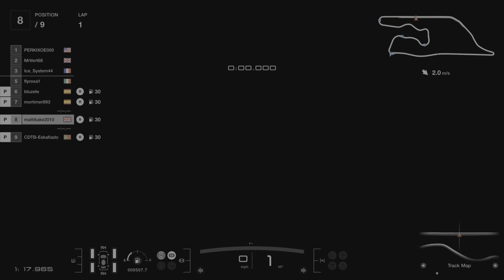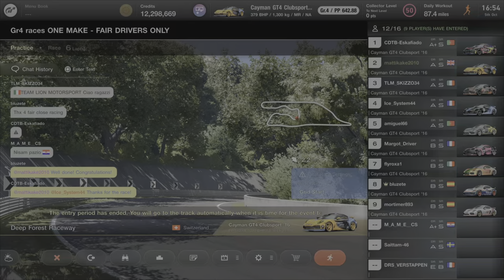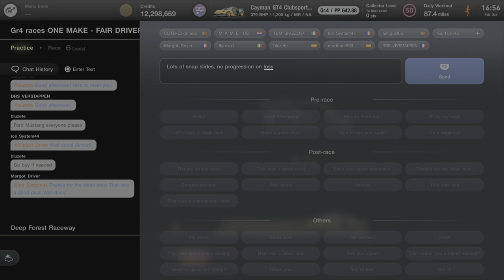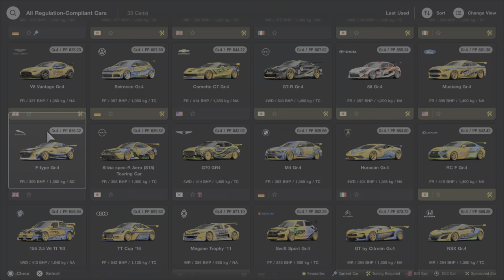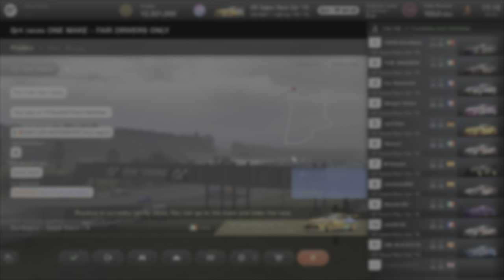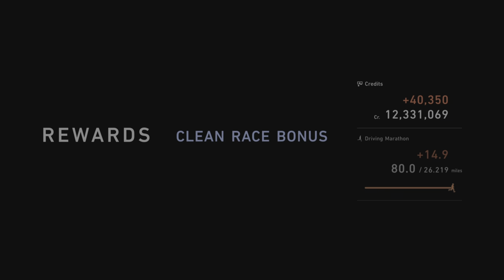GT7 update 1.52 physics. Not impressed